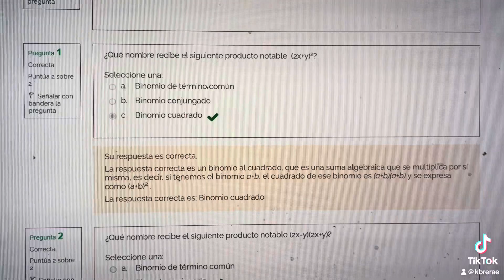Módulo 11/semana 3/productos notables/ prepaenlineasep/